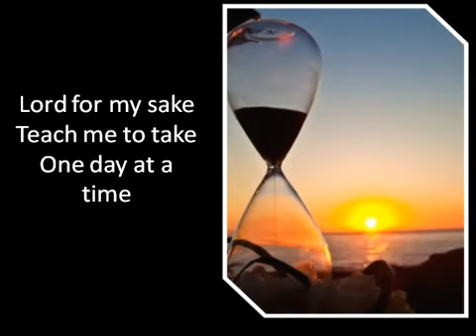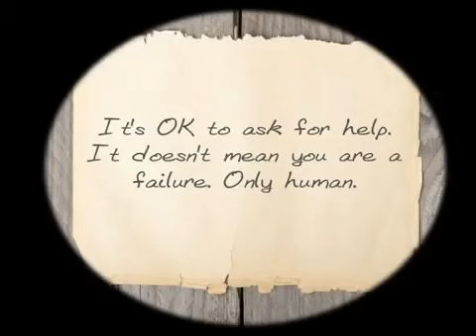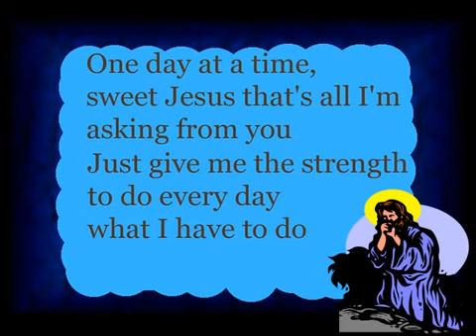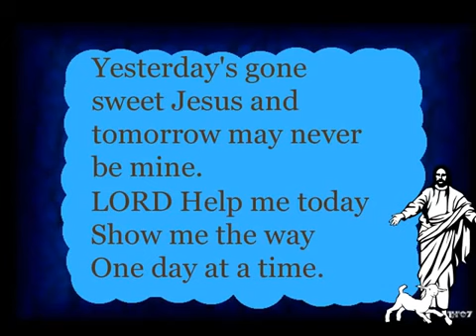One Day at A Time -A Daniel O`Donnell (Lyrics)